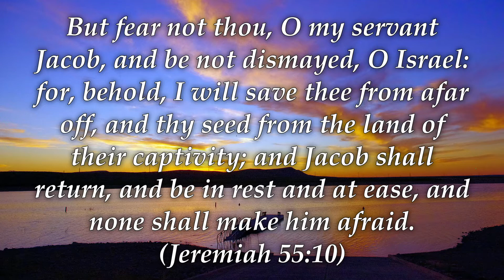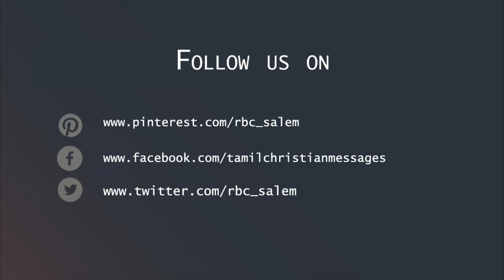Be not dismayed